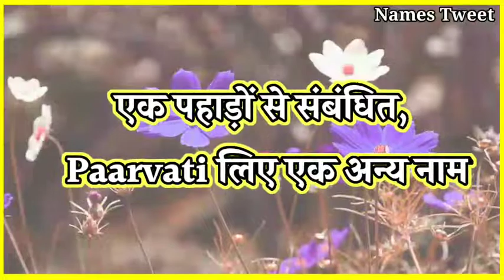Girisha Name Meaning In Hindi | Girisha Naam Ka Arth Kya Hota Hai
Video Tittle : Girisha Name Meaning In Hindi | Girisha Naam Ka Arth Kya Hota Hai | Girisha Ka Arth Kya Hai, Girisha Ka Arth Kya Hota Hai | Girisha Naam Ka Matlab Kya Hota Hai , Hindu Girl Name With Meaning In Hindi 2023 , Unique Girl Name , Baby Girl Name 2023 , Latest Girl Name , Hindu Name Girisha